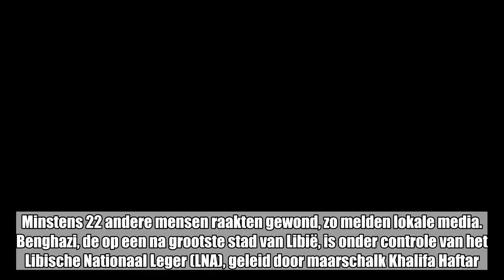Zeven doden bij aanslag met bomauto in Benghazi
Bij de ontploffing van een bomauto in de Libische havenstad Benghazi zijn in de nacht van donderdag op vrijdag zeker zeven mensen omgekomen. Minstens 22 andere mensen raakten gewond, zo melden lokale media.   Benghazi, de op een na grootste stad van Libië, is onder controle van het Libische Nationaal Leger (LNA), geleid door maarschalk Khalifa Haftar. De aanslag werd nog niet opgeëist, maar onder meer terreurgroepen Al-Qaeda en Islamitische Staat (ISIS) zijn er actief.Dit jaar kwamen in Benghazi minstens 35 mensen om bij aanslagen op twee moskeeën.